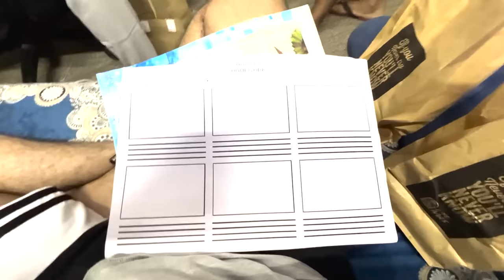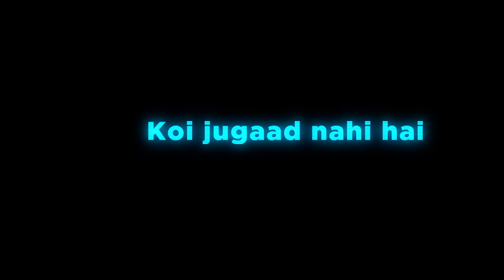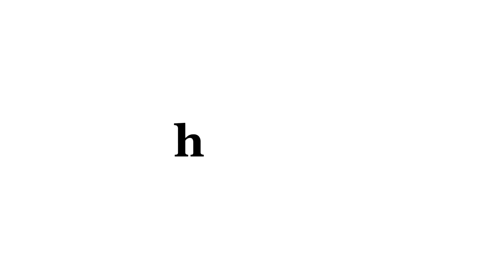& I Raided @arpitbaala's house to complete GYM PART 2 | Vlog#5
We raided @arpitbaala 's house to complete gym part 2
Huge shoutout to Aman for the fantastic editing and Suryveer for the epic thumbnail!